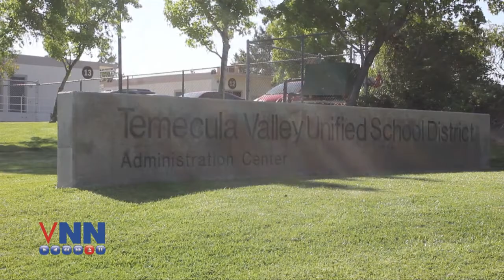TVUSD Teacher Rally - VNN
Teachers from schools all over Temecula Valley Unified School District (TVUSD) rallied with picket signs in hand before discussing their specific concerns with a proposed pay raise with TVUSD's board members during a school board meeting that took place Tuesday, June 3.